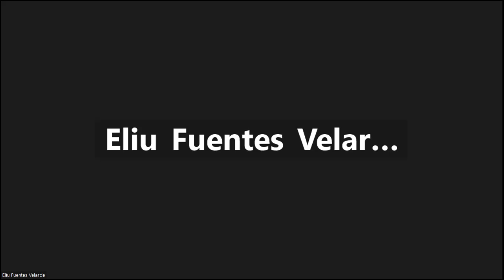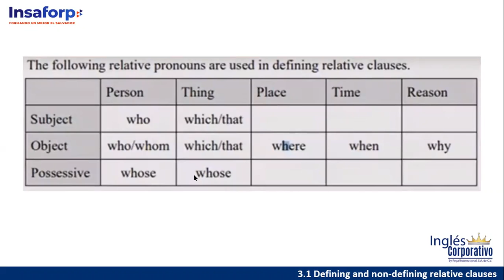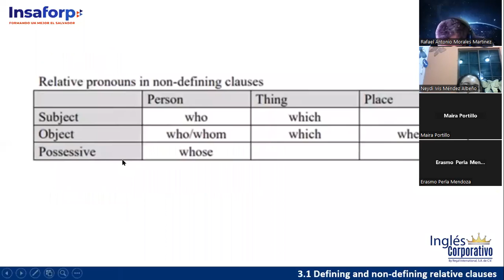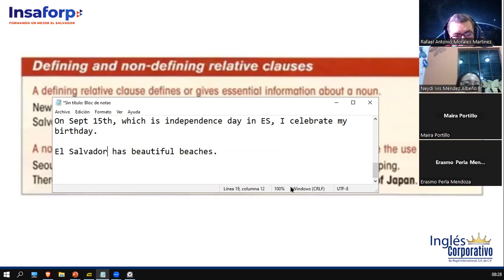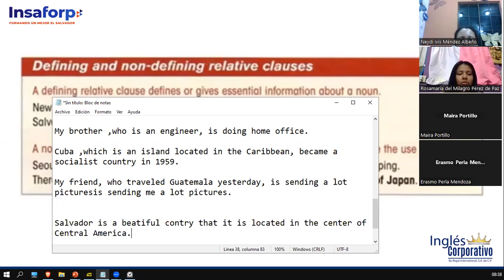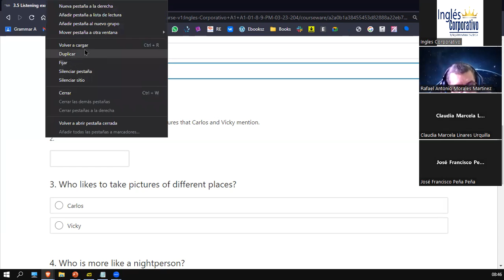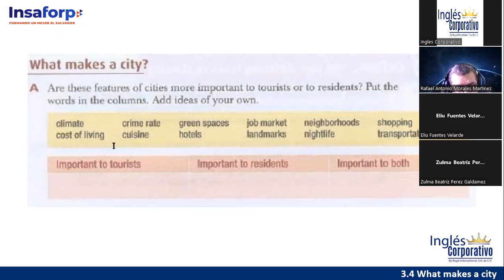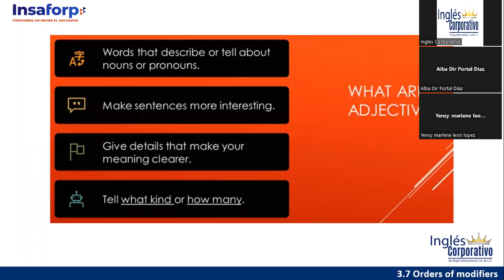Sesión 6-7 de marzo 2023-FI-REGA-137-Ortiz de Doñán-City Features & Def. /Non-Def. Relative Clauses